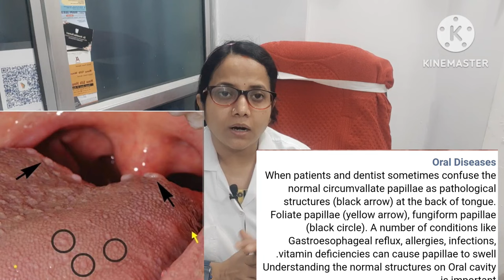मेरे जीभ के साइड मे सुजन है, कही मुझे कैसर तो नही?Enlarged tongue papillae,folliate papillitis &cure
folliate papillitis
# how to cure tongue papillitis
enlarged tongue papillae
# enlarged tongue papillae and associated infection
# enlarged tongue papillae enlarges when person associated with tobacco and smoking
# is papillitis curable?